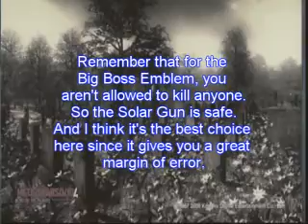MGS4 - How to defeat Screaming Mantis (The Boss Extreme)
SPOILERS - As some of you might know, Screaming Mantis can be a pain on The Boss Extreme difficulty. So here are a few tips to help make your life easier when fighting her.
This is especially useful for a Big Boss Emblem playthrough and a life saver if you are out of Tranquilizer bullets. ^_^

You can get the Solar Gun by collecting all 5 figures (Frog, Laughing Octopus, Raging Raven, Crying Wolf, Screaming Mantis) through out the game by tranquilizing all frogs in the Advent Palace and all the Beasts. Collect the figures in the area where you fight the Beauties before defeating them.

Have fun! Oh and MGS4 rules!
Enjoy! ^_^